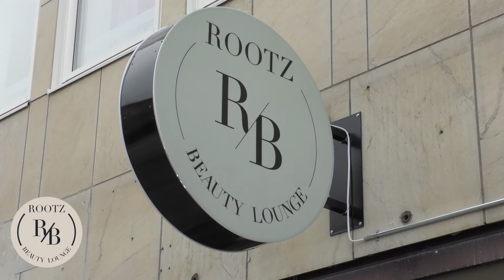Rootz Beauty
Musik Finding happiness by Dj Quads |